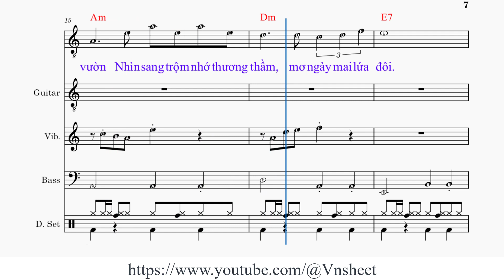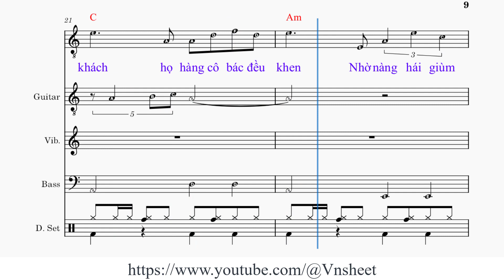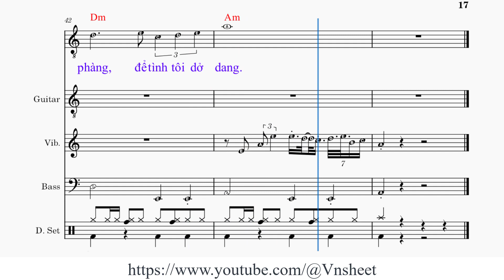sheet Hoa sứ nhà nàng Tone nữ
Hoa sứ nhà nàng
Sáng tác: Hoàng Phương

1. Đêm đêm ngủ mùi [Am] hương, mùi hoa sứ nhà [Dm] nàng
Hương nồng hoa tình [C] ái, đậm đà gây nhớ gọi [Am] tên
Nhà nàng cách gần [Dm] bên, giàn hoa sứ ranh [Am] vườn
Nhìn sang trộm nhớ thương [Dm] thầm, mơ ngày mai lứa [E7] đôi.

2. Hôm qua mẹ bảo [Am] tôi, nhờ hoa sứ nhà [Dm] nàng
Ướp trà thơm đãi [C] khách họ hàng cô bác đều [Am] khen
Nhờ nàng hái giùm [Dm] tôi, mầu hoa thắm chưa [Am] tàn
Nụ hoa còn giữ nhụy [Dm] vàng, chắc nàng hiểu tình [Am] tôi

ĐK:
Nhưng đêm trở [C] sầu, em bước qua [Am] cầu
Cuộc tình tan theo bể dâu, [A7] biết chăng ngày [Dm] sau
Khi ngõ về gần [E7] nhau, tình ôi đóm lửa phai [Am] mầu.

3. Đêm đêm ngủ mùi [Am] hương, mùi hoa sứ bẽ [Dm] bàng
Hoa tình yêu rụng [C] vỡ một trời tím tím thở [Am] than
Nhà nàng với nhà [Dm] tôi tình thân thiết vô [Am] vàn
Làm sao nàng nỡ phụ [Dm] phàng, để [E7] tình tôi dở [Am] dang.